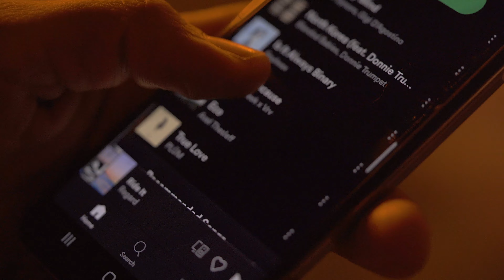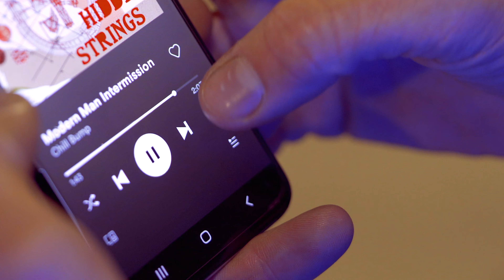Longboarding at night in Portland MI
Emmet Longboarding at night in Portland Mi